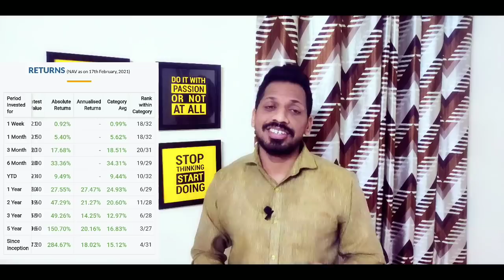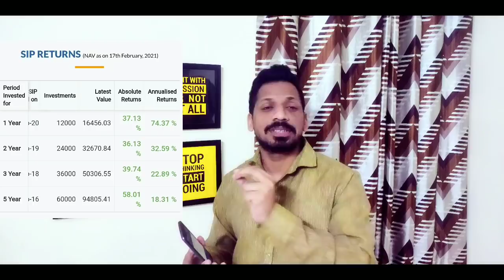fund review in Hindi || large cap mutual fund 2021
Topics covered:-
एक साल में 75 % SIP Return || fund review in Hindi || large cap mutual fund 2021
1)best large cap mutual funds to invest in 2021
2)mirae asset large cap fund
3)top 10 large cap mutual funds 2020
4)best multicap mutual funds to invest in 2020
5)best mid cap mutual funds to invest in 2020
6)top 10 large cap mutual funds 2019
7)axis bluechip fund direct growth
8)top large cap mutual funds 2021
9)top 10 large cap mutual funds 2021
10)top 5 large cap mutual funds 2021
11)best mutual funds for sip 2021
12)best mutual funds for sip 2020
13)Mutual funds sahi hai